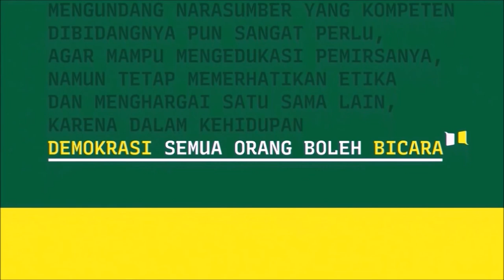DURIAN DI MATA ORANG MEDAN - PART 2/4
DURIAN DI MATA ORANG MEDAN
PART 2/4